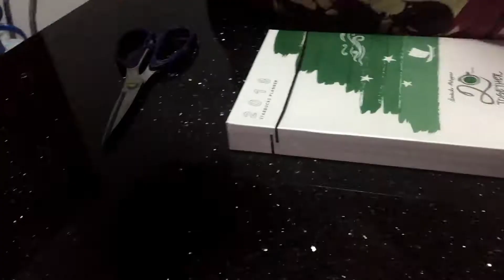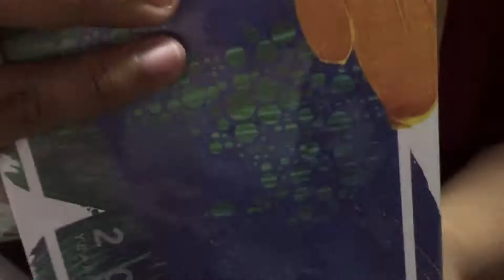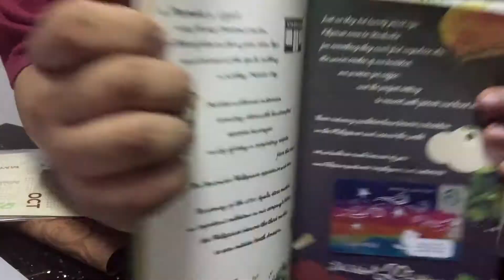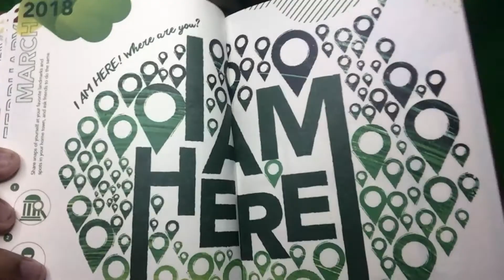STARBUCKS PLANNER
MICROPHONE:
BOYA-MM1

CAMERA:
HUAWEI P10
HUAWEI P20
IPHONE 5S

VIDEO EDITOR:
CYBERLINK POWER DIRECTOR 15
MAILING ADDRESS:
2-A 23rd St., East Bajac-bajac, Olongapo City